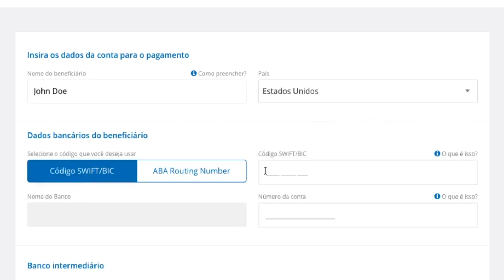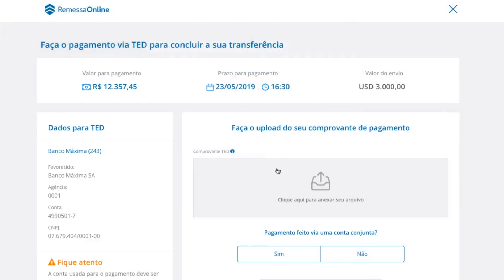Como Comprar Imóveis no Exterior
Comprar seu imóvel no exterior é bem menos complexo do que você imagina. Saiba como enviar dinheiro para compra de imóvel no exterior pela Remessa Online!

Acesse nosso site e se conecte com o mundo :)